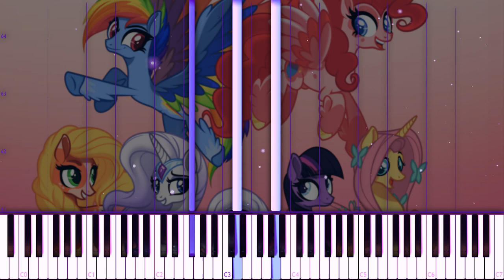[CONCEPT] MLP G5 Opening // Piano Tutorial +MIDI Download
Free MIDI: (GIVE CREDIT IF USED BY LINKING THIS VIDEO)